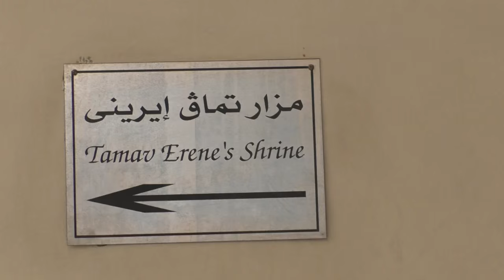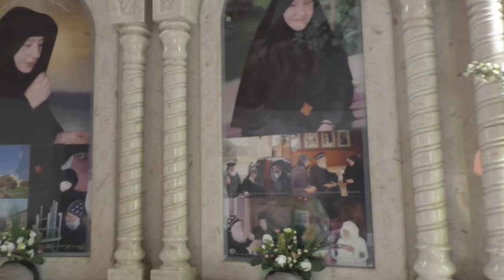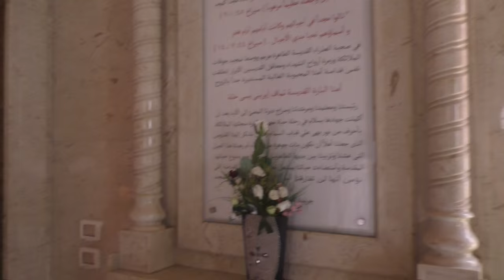Shrine of Mother/Tamav Ereny in Saint Abo Sefen in Old Cairo 🇪🇬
The shrine of Mother/Tamav Ereny is located inside the monastery Abo Sefen.
I am recording this for people, they are not able to visit such places like this shrine.

The life of Mother/Tamav Ereny

Tamav Irini was born on 9 February 1936 in Girga, a small town in Upper Egypt in Sohag Governorate.
She was the eldest of seven children born to Coptic Orthodox Christian parents.
She was baptised in the Monastery of Saint Shenoudah the Archimandrite.
On 6 October 1954,Mother Ereny became a nun in the Monastery of Abo Sefen at the age of 18,the youngest nun in the monastery.On 15 October 1962 at the young age of 26 Mother Ereny, or as she would later be called Tamav Ereny,Tamav is the coptic name of mother, was ordained the abbess of the Monastery of Abo Sefen.
Like St Syncletica, Tamav Ereny came from a wealthy family, though she renounced worldly treasures, opting for a life of voluntary poverty following her consecration as a nun on 26 October 1954.St Syncletica and other "desert Mothers" contributed to the extraordinary development of monasticism during the fourth and fifth centuries.They established a tradition equal to that of the desert fathers and attracted many disciples and listeners,male and female.The teachings of these mothers focus on the life of vigil, prayer, fasting and struggle,purity of heart,poverty,solitude and stillness.Tamav Ereny's words tackle many of the same issues; like the ascetic literature left by these mothers and fathers,her sayings represent the fruit of her personal labour and struggle.At the outset of her upholding the monastery's responsibility,Tamav Ereny,after much prayer, had a vision of Christ and of St Pachomios(292-348 AD),one of founders of the communal life of monks and nuns, who told her to set in the convent the rules of the Pachomian Koinonia.She restructured the nuns' life accordingly,banning all forms of personal property or segregation.Group prayers and meals were introduced.
Before Tamav Ereny's assumption of the monastery's responsibility,the nuns used to attend mass and communion in an adjacent church,also dedicated to St. Mercurius.Tamav Ereny founded St. Mercurius' Church and subsequently founded a second church inside the convent in honor of St. Mary,on the site where the Virgin is said to have sat with her son during the holy family's flight to Egypt.
Tamav Ereny popularised St Philopater among copts.In this sense she is often compared with Pope Kyrillos VI whose name became associated with the Egyptian martyr,St Mena.On Abi Sefen's feasts,celebrating his martyrdom,the coming of his relics to Egypt,and the consecration of the first coptic church in his name, she would speak to the thousands who gathered about the miracles performed through the intercession of the saint.
In her weekly meetings,which took place on Fridays until just a few years before her death,Tamav Ereny would speak of heaven in a way that brought hope and consolation to her listeners.Her message and vocation attracted many, and the number of nuns increased under her guidance,there are now more than 100,and some of her daughters are now mothers superior of other Cairo convents.
Under her guidance the convent published a well-researched and documented book highlighting the contribution of women to monastic and ascetic life. The Angelic Life:The Virgin Mary and Other Virgins in Different Ages (Cairo: Harmony Printing House, 2002),can be regarded as a feminist and a new historicist reading of the monastic movement, from which perspective it sets the record straight regarding the role played by women in this movement.
For more than 25 years Tamav Ereny suffered from ill health.
In their memorial the nuns at the convent described her as their "enlightened mother,mentor, teacher, guide and the lamp whose light would remain for ever".They also expressed their gratitude "for being the daughters of the mother of monasticism in this generation, for having been watered by the fountain of her sacred life and enlightened by the torch of her monastic and spiritual teachings which will remain to guide us until we meet her in heaven".
The reading of the Gospel on the day before her death was from the Gospel of Matthew 25:21 "His master replied, 'well done, good and faithful servant! you have been faithful with a few things;I will put you in charge of many things. Come and share your master's happiness". On 31 October 2006 Tamav Ereny died. At her funeral Bishop Raphaeil (General Bishop) spoke on behalf of Pope Shenouda III.